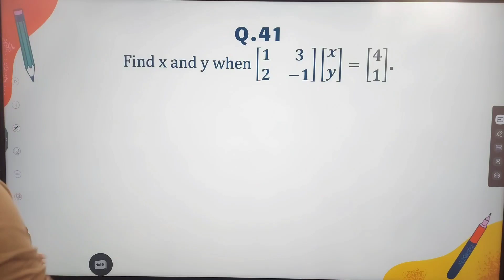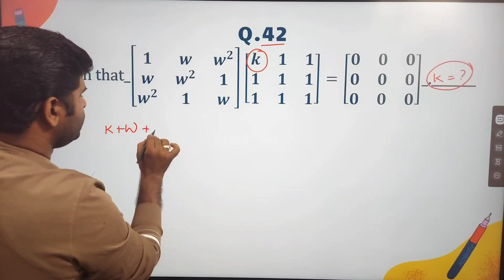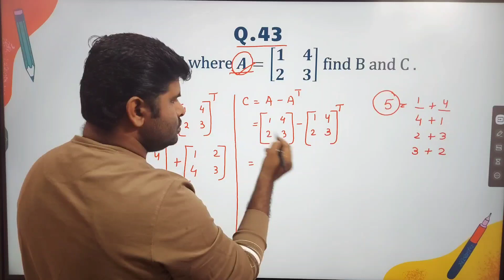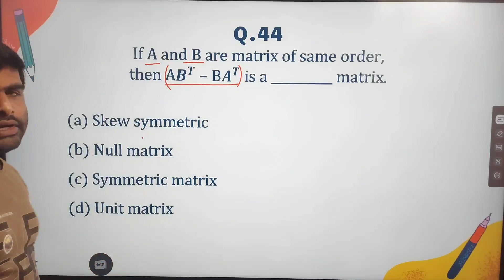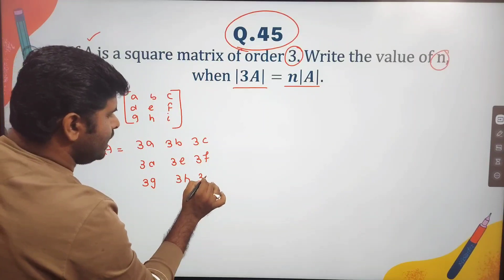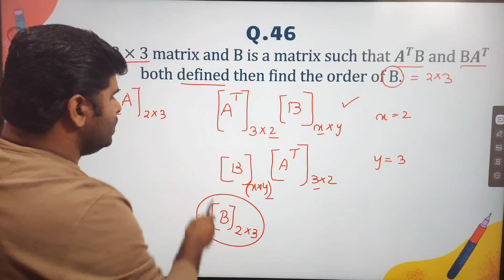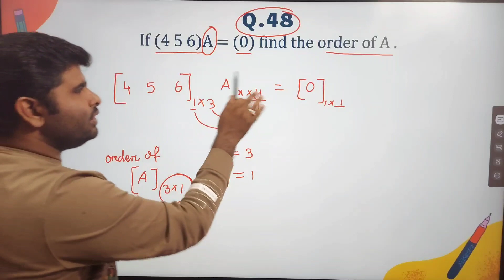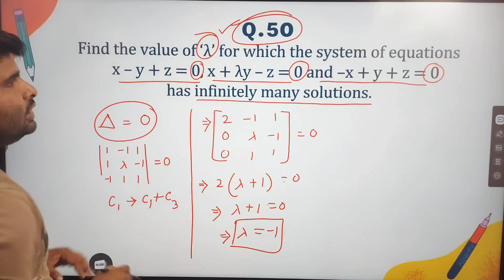MATHEMATICS QUESTION BANK || Q.41-50 || BY CHSE ODISHA || CLASS 12TH MATH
MATH QUESTION BANK SOLUTION || class 12th chse odisha || elements of mathematics ||

in this video 📹 I explained objective Questions  which are provided by (CHSE ODISHA) board for 2024 .

next 📹 🎥 video

MATH QUESTION BANK SOLUTION BY CHSE ODISHA
Q.51-60

Telegram channels
For +2 1st year